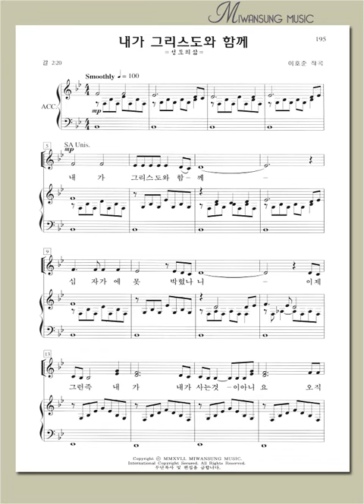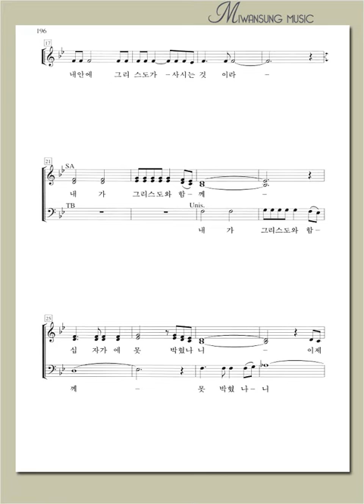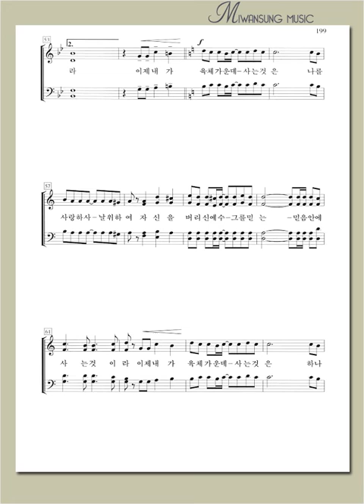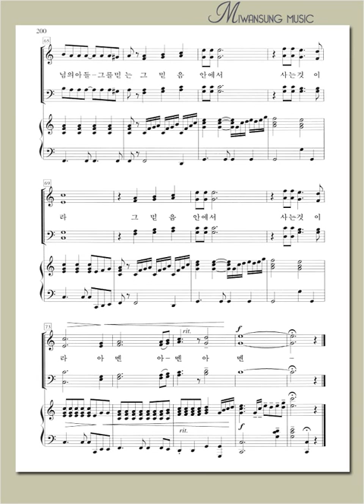쉽고 은혜로운 찬양3집 / 내가 그리스도와 함께